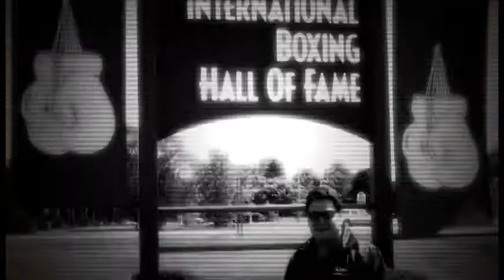8 de agosto 2011 Lo Mejor del Boxeo Online Episodio 012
En Lo Mejor del Boxeo Online comentamos los resultados de:
Lenny Zappavigna vs. Ameth Diaz (Australia) Eliminatoria FIB Peso Ligero
Tim Coleman vs. Vernon Paris (California) No titular super welter
Art Hovhannisyan vs. Critobal Cruz (California) No titular ligero

Además, analizamos la cartilla completa en la Arena Roberto Durán del jueves 11 de agosto.